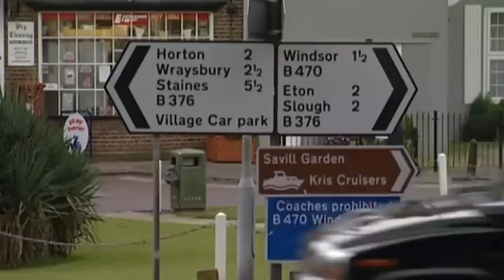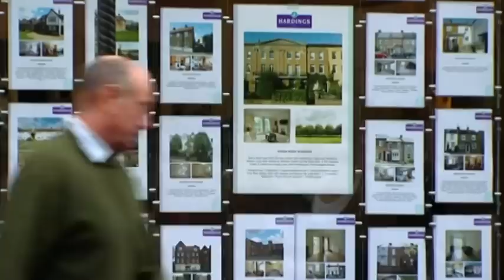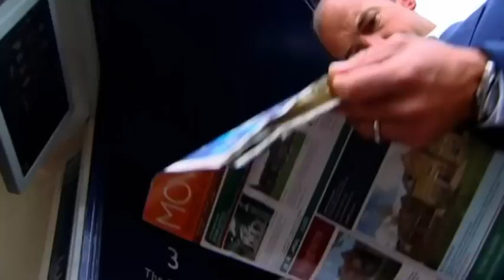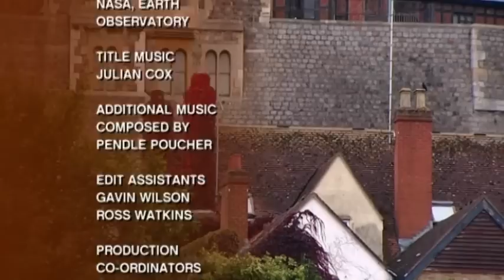Budget Battles in Windsor - Location Location Location - S12 EP9 - Real Estate TV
Join us in this episode of Location, Location, Location as two couples embark on the rollercoaster of first-time homebuying. Alyssa and Paul navigate the enchanting yet challenging Windsor market, facing compromises and unexpected twists in their quest for the perfect family home. Meanwhile, in bustling London, Amy and Tacky embrace the risk of a 100% mortgage, exploring unique housing options that test their vision and financial savvy. From rejected bids to surprising favourites, witness the highs and lows of the property market as dreams unfold and challenges are conquered. Who will secure their dream home, and at what cost?